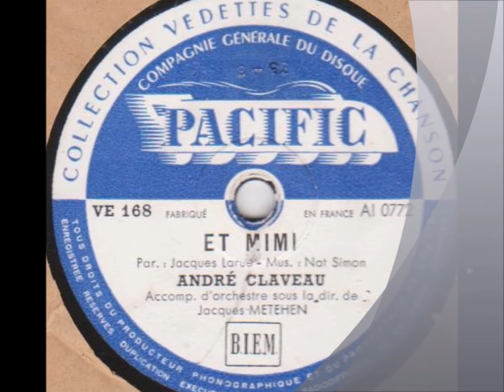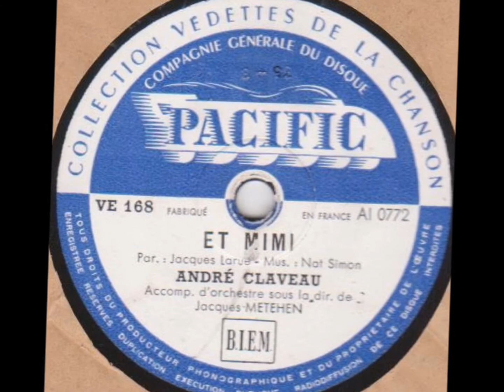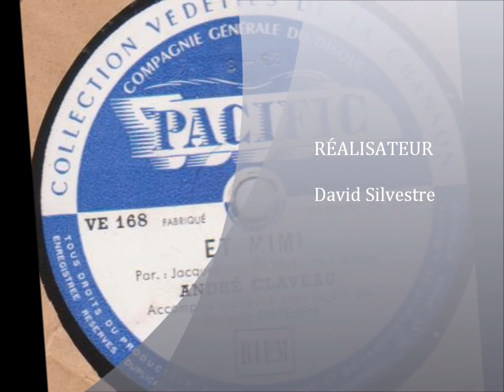André Claveau " et Mimi " 1947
André Claveau " et Mimi " de Jacques Larue et Nat Simon.
orchestre dirigé par Jacques Métehen.
disque 78 tours Pacific VE.168 enregistré en Décembre 1947